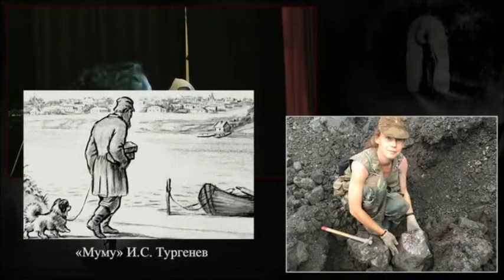Психокатарсис #2. Служению Аполлону (Бред Меняйлова)